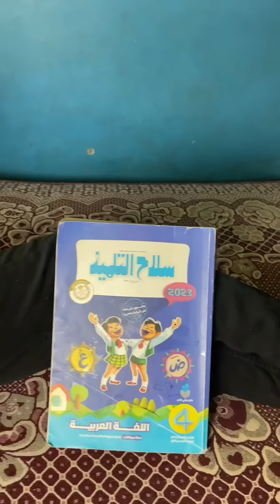لما يكون مفيش حاجه اسمها كدب 🤓